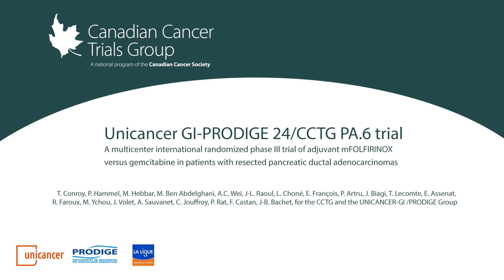Cancer clinical trial: PRODIGE 24/CCTG PA.6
The cancer clinical trial PRODIGE 24/CCTG PA.6 -  trial results suggest that this pancreatic cancer treatment regimen should become standard practice world-wide. Patients who receive this treatment after surgery are almost twice as likely to survive

The clinical trial results show a substantial increase in survival rates for pancreatic cancer patients who received a four-drug chemotherapy combination known as mFOLFIRINOX after surgery. The results show that the risk of cancer recurring in post-operative pancreatic cancer patients was reduced by almost 50% with the mFOLFIRINOX chemotherapy combination.

Many thanks to the Canadian Cancer Society and 7 Days in May for their financial support of this trial, ensuring that patients had the access to the latest treatments for pancreatic cancer.